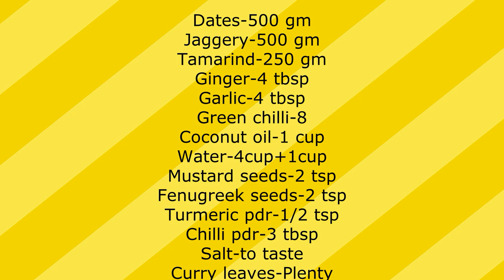ഈന്തപഴം അച്ചാർ | Dates pickle recipe in Malayalam | Enthapazham Achar | Karakka Achar | JincyVlogs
ഈന്തപഴം അച്ചാർ || Dates pickle recipe in Malayalam ||  Enthapazham Achar|| Karakka Achar

Please watch and give your feedback through comments.